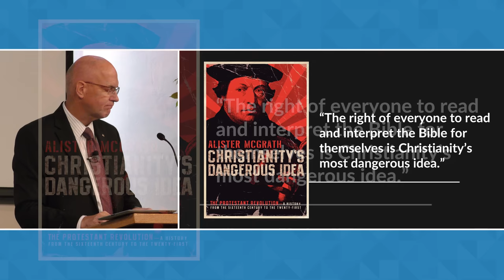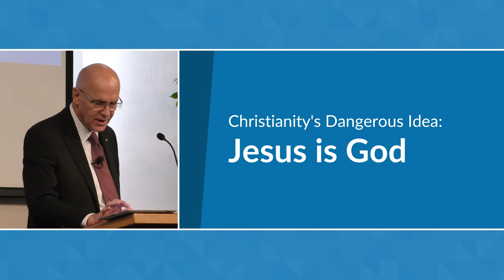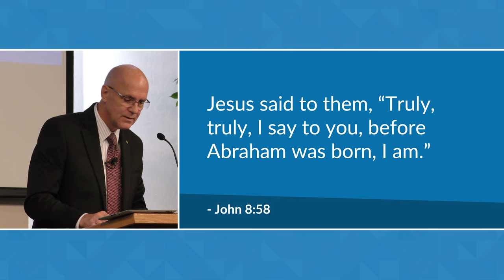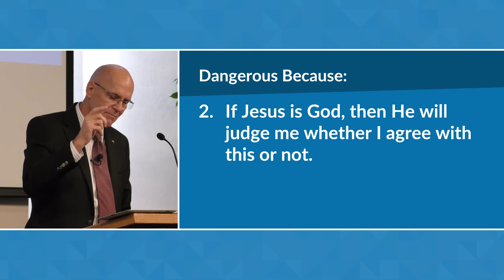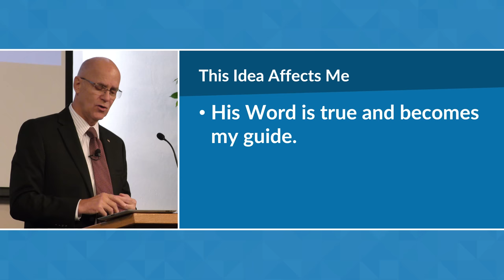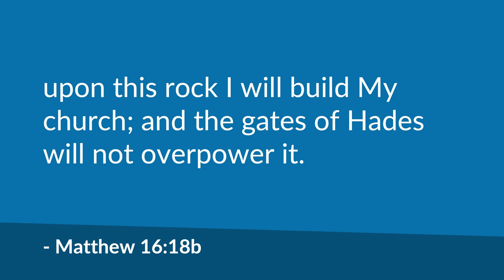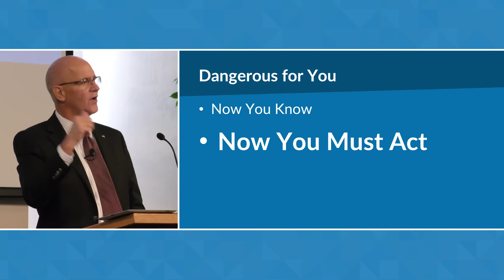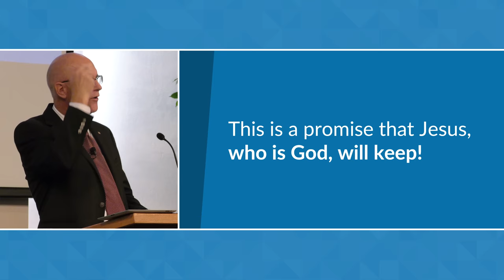Christianity's Dangerous Idea (John 13:32) – Mike Mazzalongo | BibleTalk.tv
Of all the concepts and philosophies promoted throughout history, Christianity's main idea has, and continues to have, the greatest impact and ongoing influence in the world. (John 13:32)